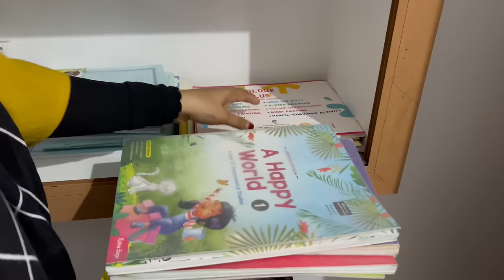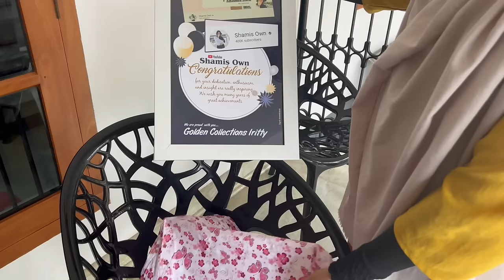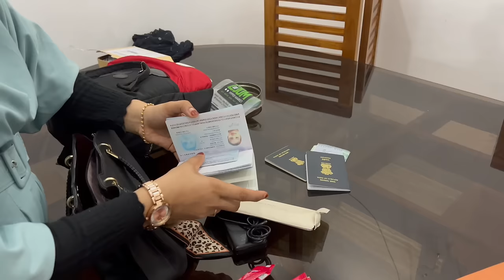ഞമ്മള് നാട് വിട്ട് Gulf ലേക്ക് ✈️ ഞമ്മളെ ഗൾഫിൽ പോക്ക് കാണാണാ 🤦‍♀️ KANNUR to Muscat Vlog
Shamis own packing and traveling vlog
Shamis own flight vlog
Vlog malayalam
Complete day in my life malayalam
Best vlog
Packing vlog
Gulf packing vlog malayalam